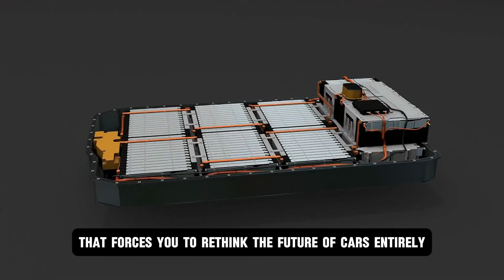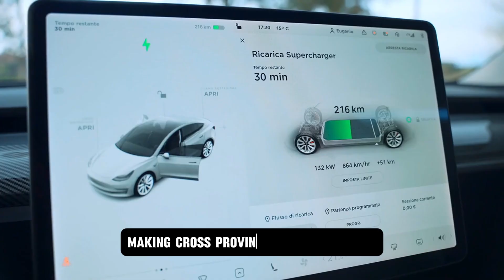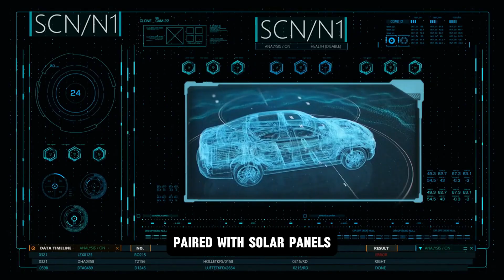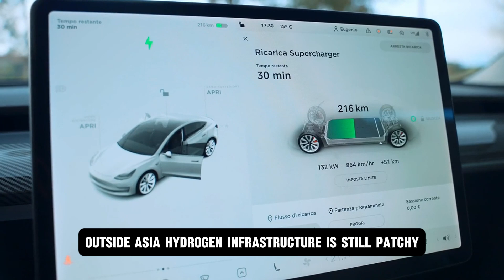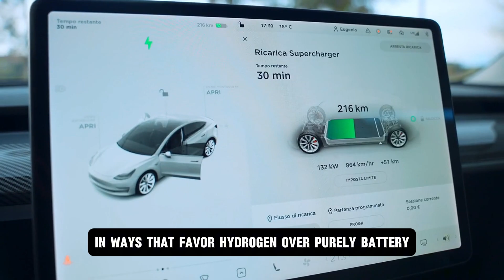5 Minutes Ago: BYD CEO Drops a Bombshell With New Hydrogen Engine— EVs Are FINISHED!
5 Minutes Ago: BYD CEO Drops a Bombshell With New Hydrogen Engine— EVs Are FINISHED!

5 Minutes Ago: BYD CEO Drops a Bombshell With New Hydrogen Engine— EVs Are FINISHED!

🚨 BYD just shook the automotive world! Moments ago, the CEO unveiled a next-gen hydrogen engine that promises ultra-fast refueling, long-range performance, and zero emissions — a breakthrough that could redefine the future of clean mobility and put traditional EVs on notice.

In this video, we reveal:
✅ How BYD’s new hydrogen engine works and why it’s revolutionary
✅ Why this tech could outperform electric batteries in range and efficiency
✅ Potential implications for EV makers like Tesla, Toyota, and NIO
✅ How hydrogen could reshape global automotive markets
✅ Industry reactions and what this means for the future of transportation

Whether you’re an automotive enthusiast, industry expert, or just curious about the next evolution of clean vehicles, this announcement is unmissable.

📌 Watch till the end — the full reveal will change how you see EVs forever.